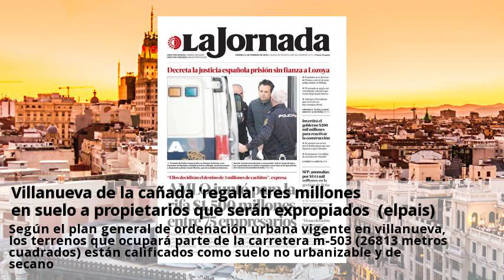Villanueva de la canada regala tres millones en suelo a propietarios que seran expropiados (elpais)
El ayuntamiento de villanueva de la cañada regalará unos tres millones de euros en terrenos a los terratenientes dueños de 26813 metros cuadrados de varias fincas que iban a ser expropiados para ampliar la carretera m-503 un convenio firmado con el ayuntamiento el pasado 13 de septiembre fija que estos propietarios reciban a cambio de la cesión gratuita de sus terrenos (calificados como no urbanizables por el planeamiento vigente) la misma superficie, pero de suelo urbanizable, en la ampliación del casco urbano. Según el alcalde luis partida (pp), que también preside la federación de municipios, su equipo de gobierno usa esta fórmula desde hace tiempo. Así califica el diputado socialista de la asamblea regional, modesto nolla, la actuación del ayuntamiento de villanueva de la cañada, al tramitar la cesión de terrenos de particulares para la carretera m-503 Éste es un proyecto que corre a cargo de la consejería de transportes e infraestructuras para unir la m-50 y la m-600. Una orden de la consejería anunció el 26 de julio en el boletín oficial de la comunidad de madrid el periodo de información pública de los afectados por el expediente de expropiación forzosa por la obra de la carretera m-503, donde figuran los propietarios de villanueva. Según una portavoz de la consejería, ese expediente sigue abierto porque el gobierno regional todavía no ha recibido los convenios con los dueños de los terrenos. Según el plan general de ordenación urbana vigente en villanueva, los terrenos que ocupará parte de la carretera m-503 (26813 metros cuadrados) están calificados como suelo no urbanizable y de secano. El ayuntamiento tiene aprobado un avance de plan general urbanístico que modificará esa consideración hacia la de suelo urbanizable, aunque todavía la comunidad de madrid no le ha dado el visto bueno y, por tanto, el avance no está en vigor. La importancia de considerar uno u otro tipo de suelo radica en que el terreno urbanizable es más caro en el mercado.